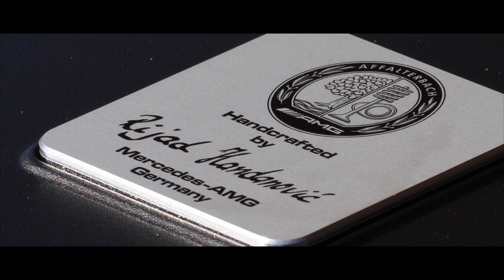Victorias en la pista y deseo en las calles del mundo, AMG GT c.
Mercedes-AMG GT C Roadster. 100% Feroz.

Las excelentes prestaciones del motor AMG V8 llevan al Mercedes-AMG GT C Roadster a la cabeza de su segmento. La dirección del eje trasero AMG aumenta la agilidad y la estabilidad, en función de la situación.
En la actualidad, la empresa de Affalterbach es sinónimo en todo el mundo de competencia en el campo de los motores. Esto no afecta sólo al desarrollo, sino también a la filosofía One Man – One Engine, reflejado también en los motores de la Mercedes-AMG GT C Roadster. Esto significa que cada motor es fruto del trabajo de un sólo mecánico, que lo monta en régimen artesanal y lo firma como reconocimiento de la pasión y fascinación de la marca.
Los motores de Mercedes-AMG impresionan por su extraordinario desarrollo de potencia y el cómo es suministrada con una capacidad de dosificación precisa; fabricados según el legendario principio de One Man - One Engine con una manufactura de alta cualificación y tecnología al más puro estilo de la Fórmula 1, con turbocompresores montados en el interior de la "V".
La nueva generación de motores AMG.
El motor AMG V8 biturbo de 4,0 litros desarrolla una potencia máxima de 557 hp y un par máximo de 680 Nm. Cifras que impresionan tanto como su peso en seco, de tan sólo 245 kg y su increíble aceleración de 0 a 100 km/h en tan sólo 3.7 segundos.
La dirección del eje trasero AMG mejora la maniobrabilidad del vehículo y la estabilidad de marcha hasta el margen crítico de la conducción. El principio inteligente: gira en sentido contrario al sentido de orientación de las ruedas delanteras a bajas velocidades y gira en el mismo sentido a mayor velocidad. Esto resulta en una distancia entre ejes más corta o más larga.
Elije la modalidad de diversión al volante.

AMG DYNAMIC SELECT es aún más rápido que el equipo de mecánicos en los boxes: permite disponer al instante del ajuste deseado para el motor, el cambio, el tren de rodaje o la dirección. En función del programa de conducción seleccionado, el vehículo pone el acento en el confort o en un comportamiento idóneo para las pistas de competencia.
El cambio de doble embrague de siete velocidades consta de dos cajas parciales: mientras una transmite la fuerza de tracción a las ruedas, la otra preselecciona ya la siguiente marcha. Esto permite un acoplamiento espontáneo de las marchas y unos cambios de relación extremadamente cortos.
La capota se integra con elegancia en la silueta y reproduce en posición cerrada el contorno del coupé. La apertura y el cierre automáticos duran sólo unos 11 segundos, y pueden activarse también durante la marcha, hasta una velocidad de 50 km/h.

Un interior inconfundible.
El interior despierta asociaciones con la cabina de mando de un avión: una vista espectacular, también con la capota abierta. Un rasgo llamativo es la posición baja del asiento junto a la consola central, cuyo diseño recuerda a un motor V8. El acabado del material alcanza un nivel artesanal, tanto a la vista como al tacto.
Una central de mando para los más exigentes.
Navegación, teléfono, audio, vídeo o Internet: con el sistema de manejo visualizado COMAND Online tiene todos los medios al alcance de tu vista y de la mano. La información se muestra en alta definición en el visualizador de 21,3 cm (8,4") del sistema multimedia. El manejo es sencillo e intuitivo.

Menos peso, más tecnología.

Su nueva estructura ligera compuesta de materiales livianos reduce considerablemente el peso y le permiten un manejo más dinámico. Los sistemas de seguridad, además de la innovadora tecnología, permiten que el placer de conducir el Mercedes-AMG GT C Roadster supere tus expectativas.

Una mezcla inteligente de materiales.
El Mercedes-AMG GT es un automóvil deportivo de pura raza, también en su versión Roadster. La base de su sofisticada estructura de construcción ligera es la carrocería Spaceframe de aluminio. Esta carrocería ofrece una mezcla inteligente de componentes de fundición de aluminio (en puntos que deben transmitir fuerzas elevadas) y perfiles de aluminio con el espesor ideal en cada posición.

Apasionantemente seguro.
El asistente de frenado activo, ayuda al conductor a evitar colisiones por alcance mediante la advertencia por distancia basada en radar, además, sistemas como ATTENTION ASSIST y la cámara de reversa te protegen de cualquier tipo de percance.